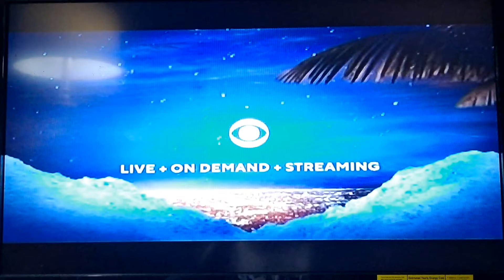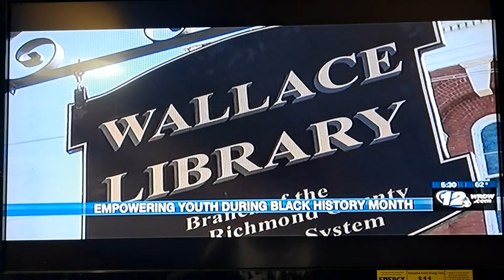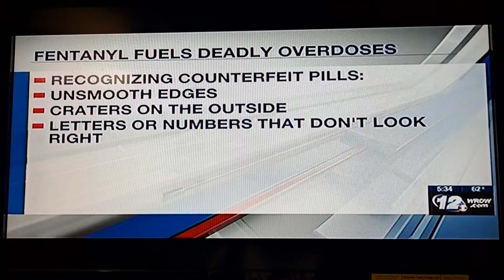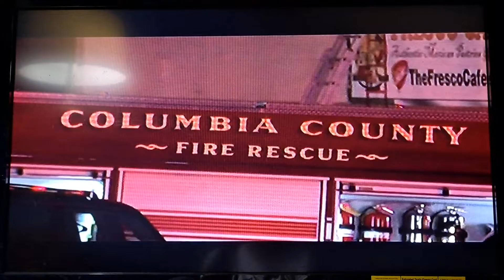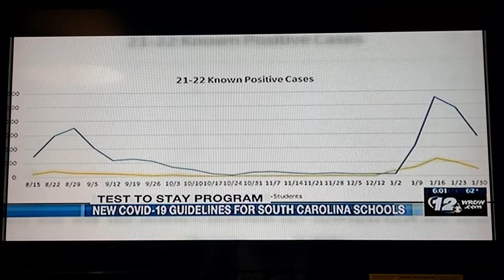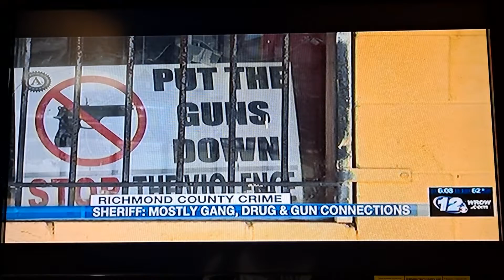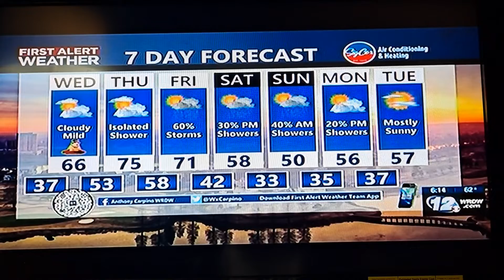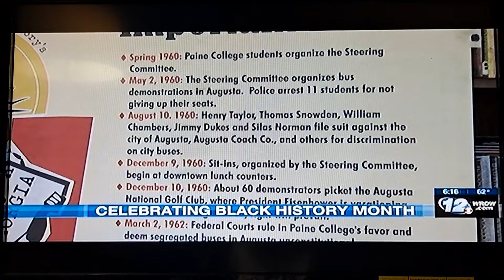Wrdw News 12 2/1/2022